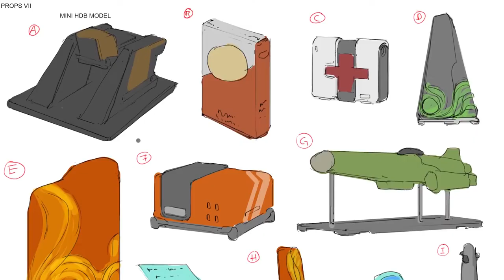Traduction [FR] ATV finitions 3.2 et aperçu 3.3+ 980 jump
Aujourd'hui sur Star Citizen: Around the versse: Un rapide mise à jour de l'avancée de la 3.3 et de Hurston le 890 jump montre ses formes, et les ba'nu sont dans la place.

Referal programme:STAR-4NGG-W69P

                  In the land of rhinoplasty